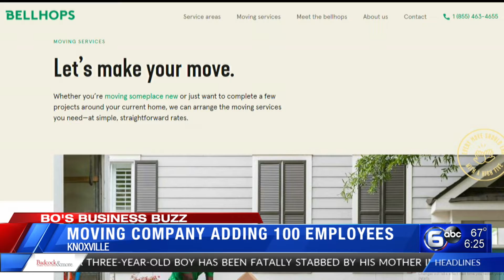Moving company Bellhops adding 100 jobs in Knoxville